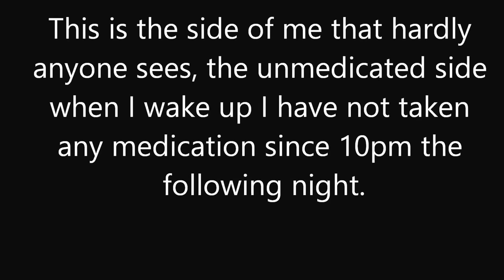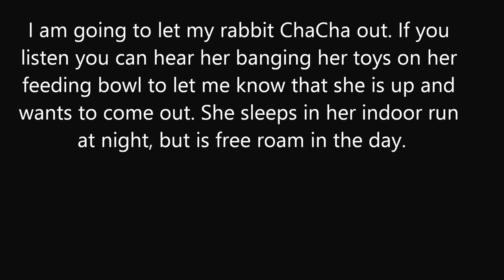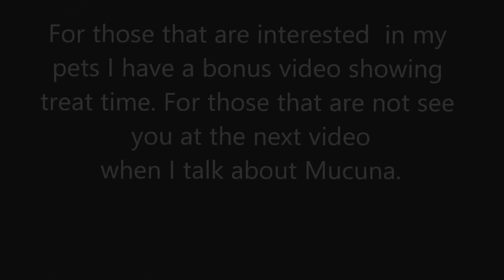A typical morning living with the movement disorder early young onset Parkinson's disease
This is a typical morning for me since I have been diagnosed with early/ young onset Parkinson's disease.